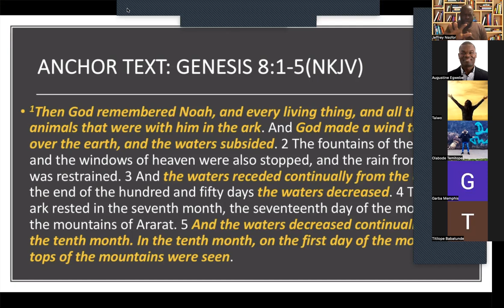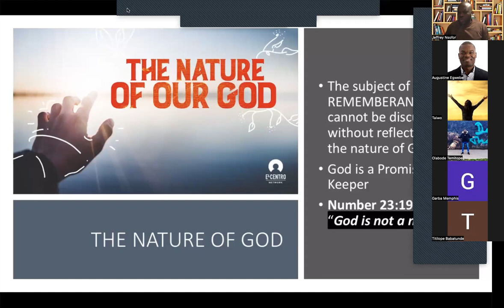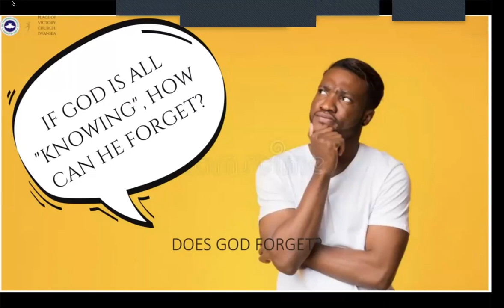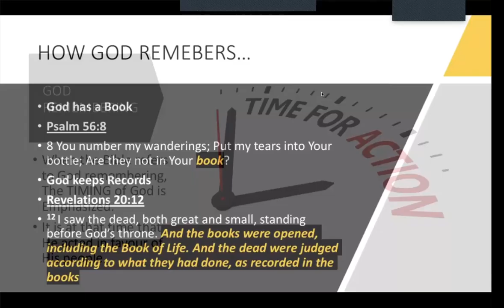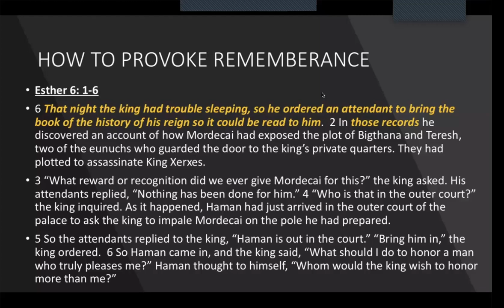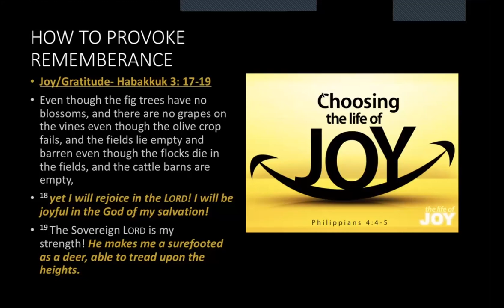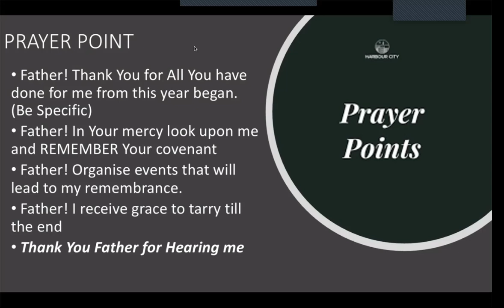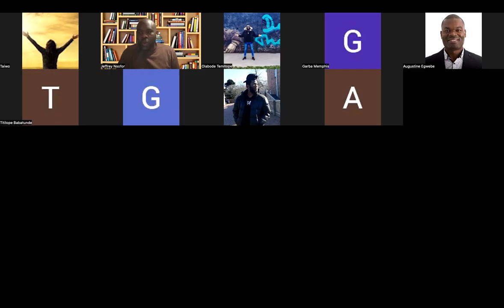AND GOD REMEMBERED ME BY PASTOR JEFFREY NSOFOR. 25 Nov 2022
The subject of God remembering does not imply that He has the ability to forget rather it is an indication of His timing regarding intervening in our circumstances.

Anchor text: Genesis 8:1-5